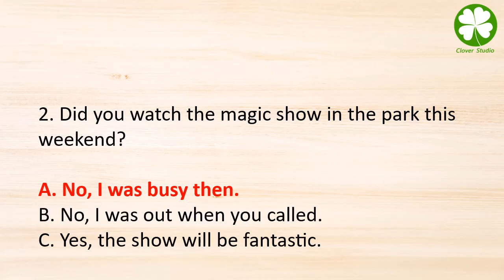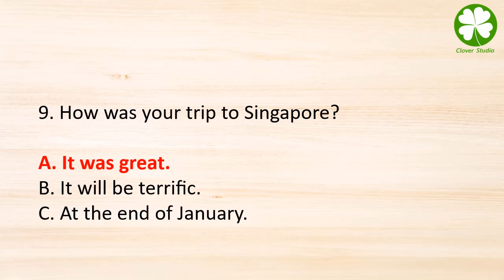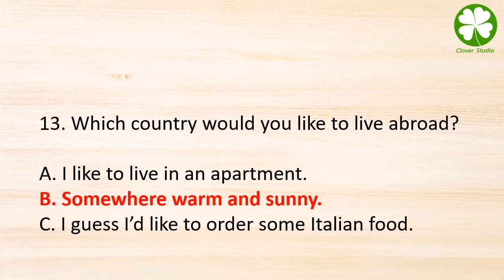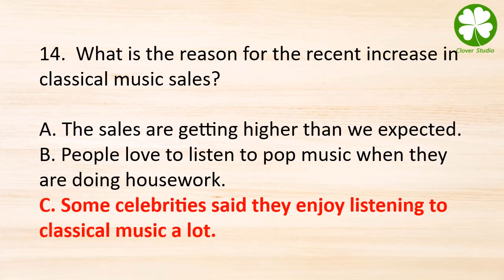TOEIC Listening Test Part 2: Practice TOEIC Listening Test 2023 with Answers (10)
TOEIC Practice from Clover Studio Channel can be used in Thailand, Vietnam, Taiwan, Korea, France, Spain and Japan.

In TOEIC Reading Part test takers read a variety of materials and respond at their own pace (100 items total).
Part 5: Incomplete Sentences
Part 6: Text Completion
Part 7: Reading Comprehension

In TOEIC Listening Part test takers listen to a variety of materials and respond to them. (100 items total).
Part 1: Photo
Part 2: Question-respond
Part 3: Short Conversation
Part 4: Short Talk

In this video, Part 2 (Question-respond) of TOEIC Test is presented with answers. Try to practice more questions, and your TOEIC English will improve faster.